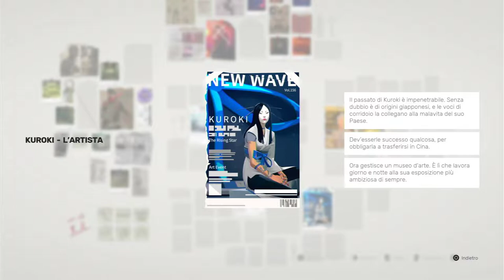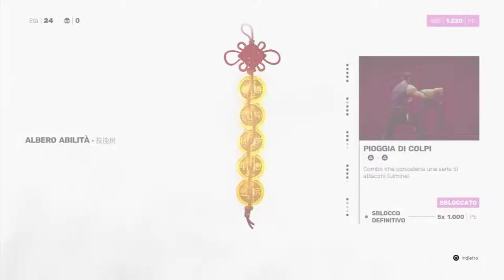[PS5 - ITA] Sifu: Gameplay e guida completa - livello 3 - il Museo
Immagine del canale realizzata da Yuiccia!
La mia configurazione PC:

-CPU: AMD FX 8320 E Unlocked Black Edition 4.0 Ghz
-Ram: Corsair Vengeance DDR3 16 GB 2133 Mhz
-VGA: Nvidia GeForce 1060 GTX 6GB Overclocked Edition
-Ventole: Corsair AF120 Quiet edition